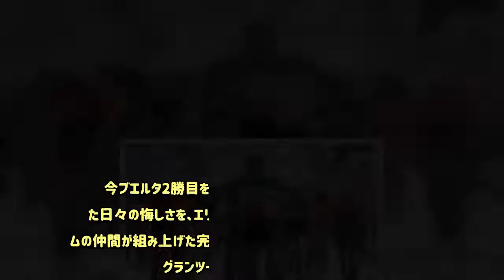ブエルタ・ア・エスパーニャ2018 第10ステージ レースレポート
今ブエルタ2勝目をあげたエリア・ヴィヴィアーニ 勝てなかった日々の悔しさを、エリア・ヴィヴィアーニが見事に晴らした。チームの仲間が組み上げた完璧な列車に乗って、今ブエルタ2勝目、今季グランツール6勝目をさらい取った。最終盤に2度もパンクに襲われたサイモン・イェーツも、やはりチームメートの献身のおかげで窮地を脱した。無事にメイン集団内で走り終え、1秒差のマイヨ・ロホをしっかりと守り抜いた。 今ブエルタで間違いなく最も静かな1日だった。暑さは峠を越え、心配されていた風も、それほど強くは吹付けなかった。道は全般に渡ってほぼ平坦で、しかも逃げたのはたった2人だけ！ まずはジーザス・エズケラがひとりで飛び出すと、すぐに2分ほどの差をつけた。途端にトーマス・デヘントやリッチー・ポートもそわそわとした態度を見せたが、結局はティアゴ・マシャドがひとりで追いかけた。2人はすぐに合流を果たすと、メイン集団から一時は4分近いリードを奪った。 後方では4つのスプリントチームが作業を分け合った。ヴィヴィアーニのクイックステップフロアーズ、ペーター・サガンのボーラ・ハンスグローエ、ジャコモ・ニッツォーロのトレック・セガフレード、ナセル・ブアニのコフィディスソリュシオンクレディが、それぞれに人員を集団前方へと派遣した。残り95kmで一気に差を2分半ほどに縮めると、その先は、しばらく1分半から2分半ほどの間を保ち続けた。 ステージも残り45kmを切ると、プロトンは次第に緊張感で満たされれていく。総合系チームがこぞって集団前方へと競り上がったせいだ。しかも残り41.7km地点には、中間ポイントが待っていた。すなわちメイン集団にも3位通過＝ボーナスタイム1秒の権利が残されており、まさしく総合首位イェーツと2位アレハンドロ・バルベルデの差が1秒だから……なにやら激しい争いが期待された。 が、結局は、2人の間ではスプリントは繰り広げられなかった。代わりにロットNL・ユンボが小さな隊列を組み、総合10位ジョージ・ベネットが3位通過を果たした。つまり休息日前夜は総合トップ10が48秒以内にひしめき合っていたが、ここから先は、47秒以内にぎゅうぎゅう詰めの状態となる。